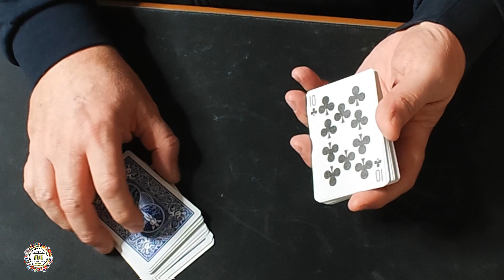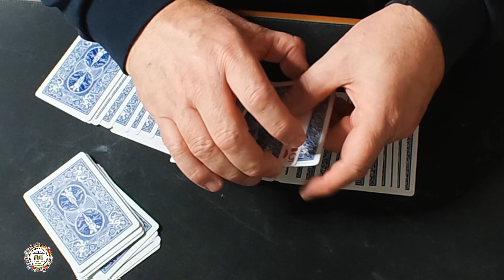THE CUT KNOWS by Jean-Pierre Vallarino